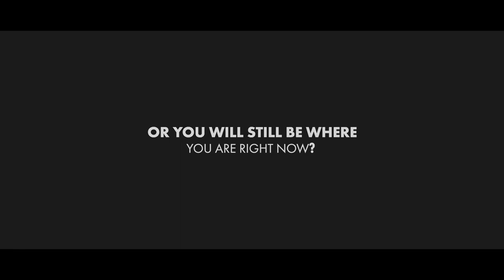The Future is Now | Shivalik Ventures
5 years down the line, we see ourselves on top of our game, creating unparalleled spaces for generations of families. What about you?
We at Shivalik Ventures proudly present our latest project Bandra North, 1 and 2 BHK homes Issued in Public Interest.